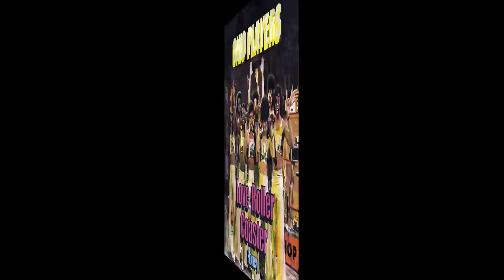Ohio Players ~ Love Rollercoaster 1975 Disco Purrfection Version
Time to add some funk to the mix!  The Ohio Players first came together in 1959 as the Ohio Untouchables, that broke up in 1963 when charter member Robert Ward left the band. The rest of the band went back to Dayton to regroup and then became the house band for Compass Records of New York. 1970 saw the second break up of the band, but reunited and added a few new members and had a minor hit in 1971 with "Pain".

1973 saw then garner their first bona fide hit, albeit a novelty song called "Funky Worm" that hit #1 R&B and top 20 on the Hot 100. Signed to Mercury Records in 1974, they released two albums, "Skin Tight" the slinky funky title song that peaked at #13 pop and #2 R&B, and then "Fire" and that title song peaked at #1 pop and R&B. Known for their sexy album art, their next release "Honey" featured a naked female model suggestively consuming honey. "Love Rollercoaster" was released and it also peaked at #1 pop and R&B. Eventually, the Players lost track of the funk and ran out of gas after the #18 showing of "Who'd She Coo".